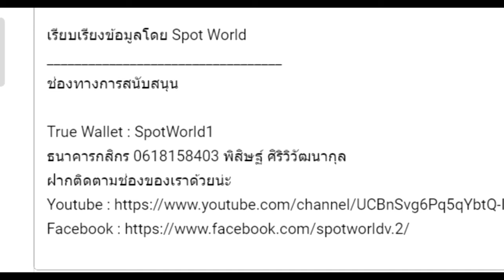เรื่องราวประวัติศาสตร์ช่วงก่อนยุคที่ 1 | ราชันโลกพิศวง(ราชันเร้นลับ) Lord of Mysteries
คลิป เรื่องราวประวัติศาสตร์ช่วงก่อนยุคที่ 1 |  ราชันโลกพิศวง(ราชันเร้นลับ)  Lord of Mysteries  นี้เป็นคลิปสรุปนิยาย ราชันโลกพิศวง(ราชันเร้นลับ) คลิปที่ 25

True Wallet : SpotWorld1
กสิกรไทย : 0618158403